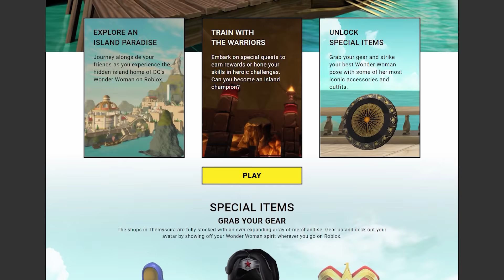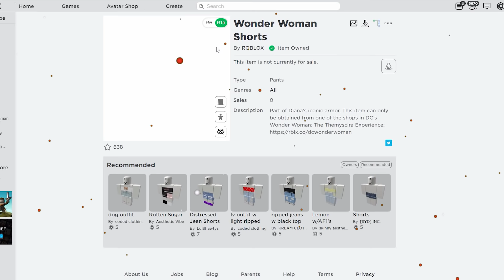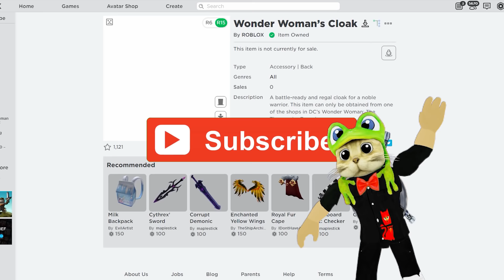ИВЕНТ! БЕСПЛАТНЫЕ ВЕЩИ 2020 в роблокс | Wonder Woman The Themyscira Experience roblox | Обзор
В этом видео я покажу как взять бесплатные вещи в Роблоксе.